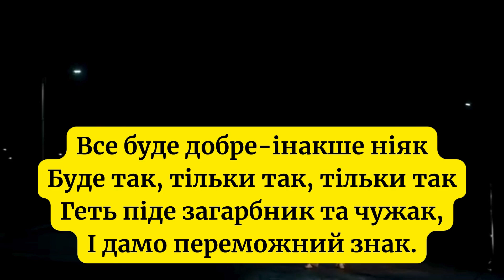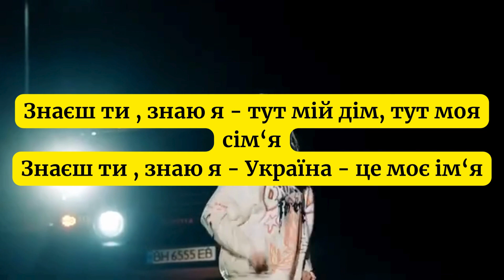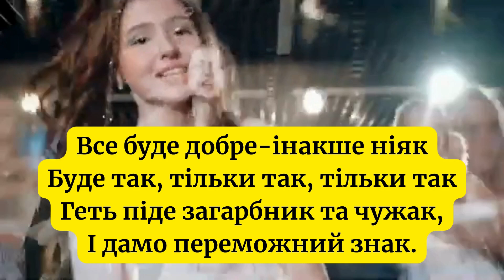Дар’я Аврамова «Все Буде Добре»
Пісня з субтитрами